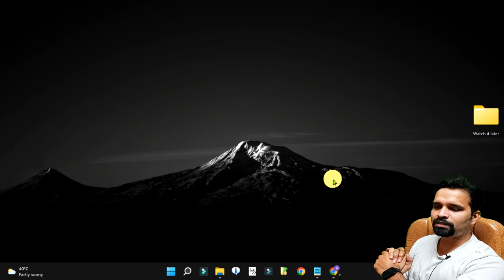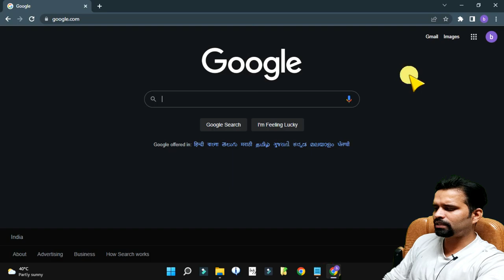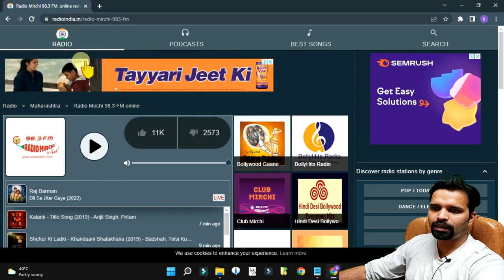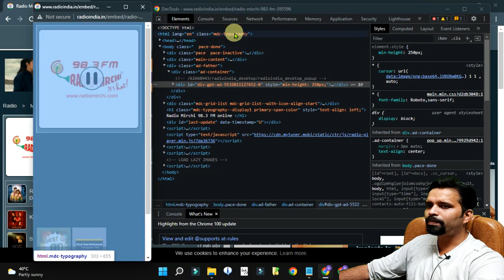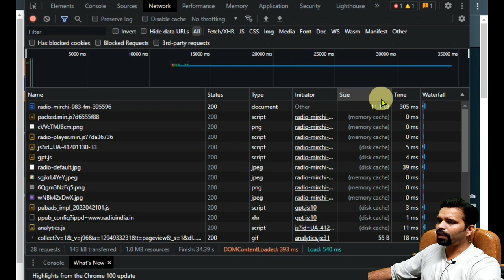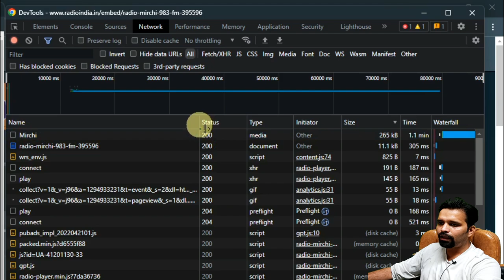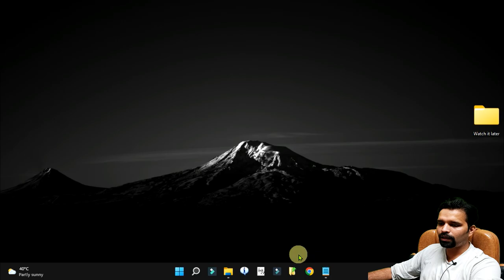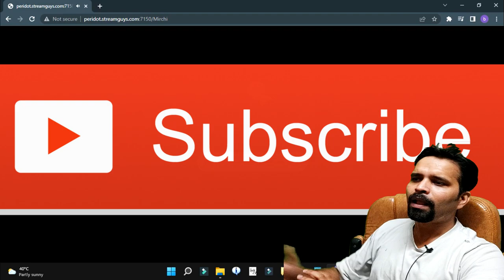How to get Live Stream Radio URL from Internet | How do I find the radio stream URL?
How to get Live Stream Radio URL from Internet

Gadget i use for Recording:
Camera: I am using Mobile Camera